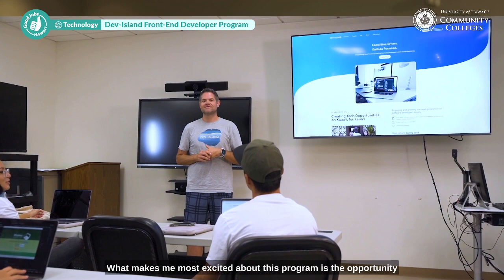Good Jobs Hawai‘i: Dev-Island Partnership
Good Jobs Hawai‘i offers free training courses in high demand sectors including the technology industry. Learn more about the unique partnership with Dev-Island who is creating tech opportunities for residents on Kaua‘i.